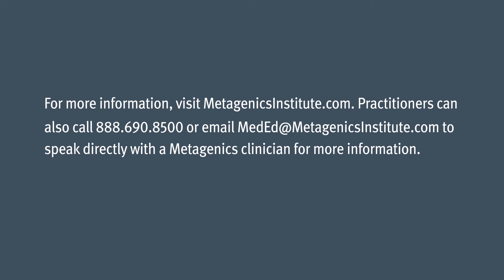What is the Ketgenic Diet (Part 1 of 3): Jeff Volek, PhD, RD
Scott Bergman, DC; Ryan Lazarus, DC, MS, CNS, IFMCP; and Jeff Volek, PhD, RD

Three key opinion leaders share their take on the philosophy behind the ketogenic diet and its therapeutic benefits, including macronutrient ratios, the process of ketosis, and the history of ketosis for human survival. They also provide thoughtful responses to the common misconceptions of keto as well as historical, experiential evidence for long-term use.

The insights from this expert Q&A discussion will provide you with a solid foundation on the supporting research and clinical evidence basis for the ketogenic diet and how this dietary pattern can help your patients combat chronic disease and improve health outcomes.